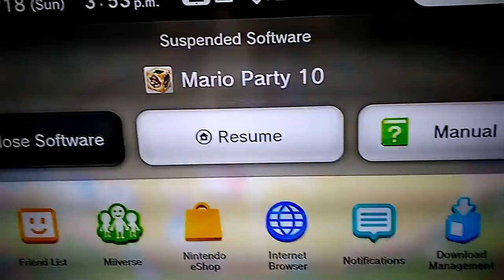Mario Party 10:Draw In A 2 Vs. 2 Mini Game?!?! Strange!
I Tried My Very Best To Win And Instead It's A:
DRAW!
Taken From The Minigame:
Soccer Brawl
From Mario Party 10.